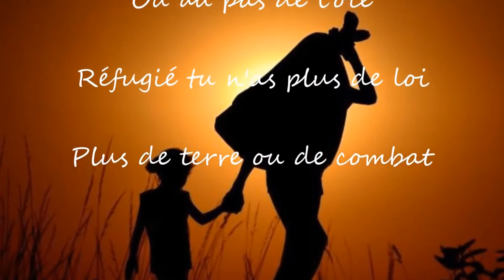Julien Clerc, REFUGIE, version Album Age Tendre, par Gérard Vermont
Une chanson peu connue de l'album "Double enfance"